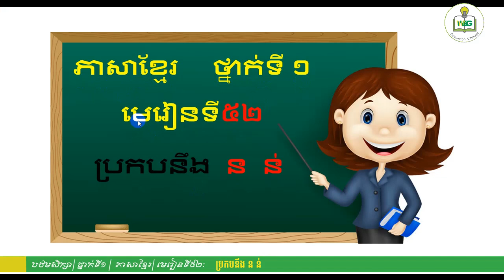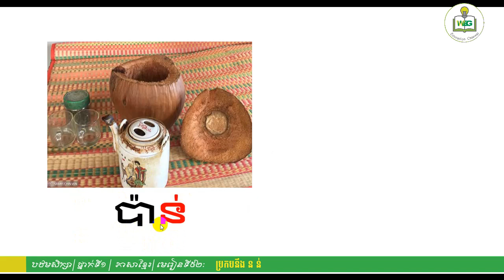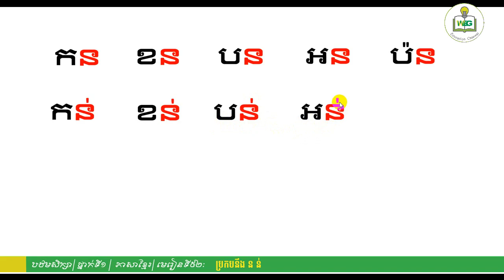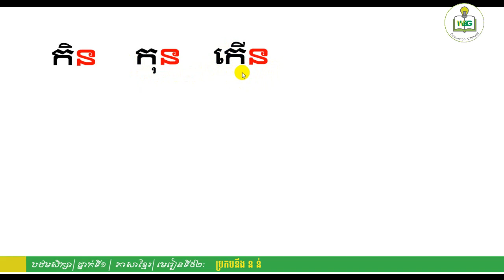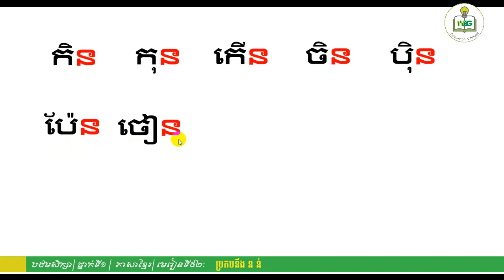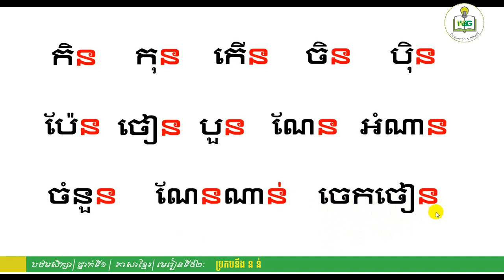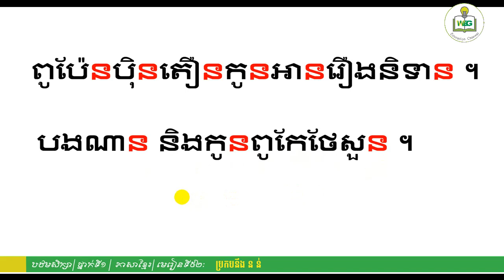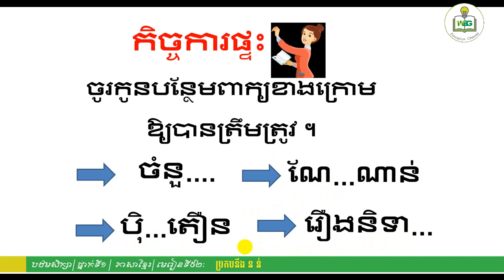52 KPP1 K1 SO11 L2L1V1មេរៀនទី ៥២ ប្រកបនឹង ន ន់